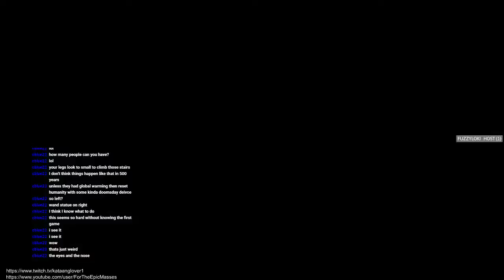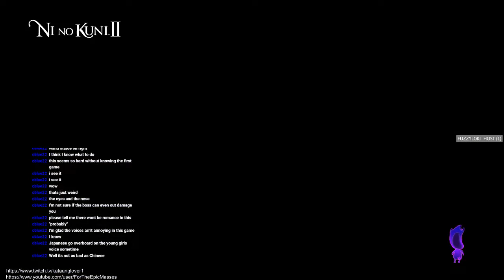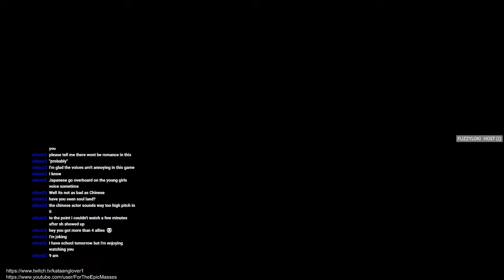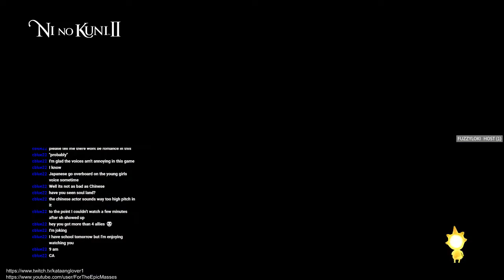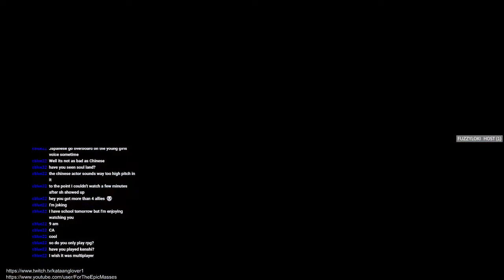Ni No Kuni II: Revenant Kingdom (PC) Ep. 6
Kingdom Constructor 2018

Join the young king Evan as he sets out on an epic quest to found a new kingdom and, with the help of some new friends, unite his world, saving its people from a terrible evil.